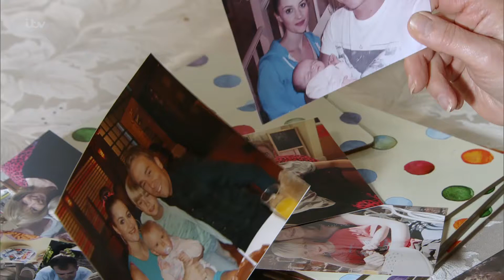Coronation Street - Sarah Tells the Rest of the Platts About Her Visit to the Police Station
Sarah has nothing but bad news to tell her family, but isn't giving up yet.